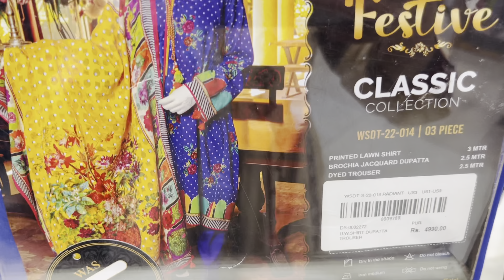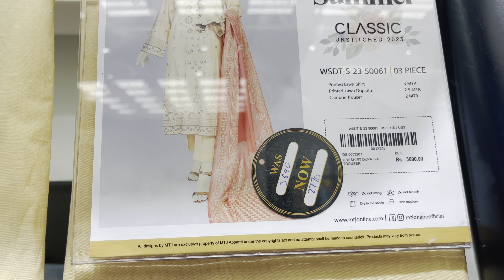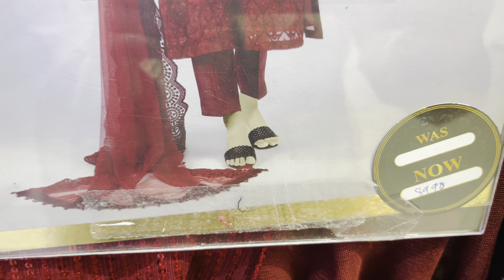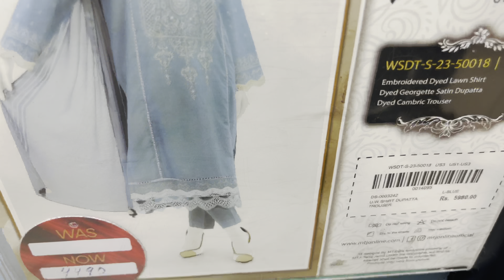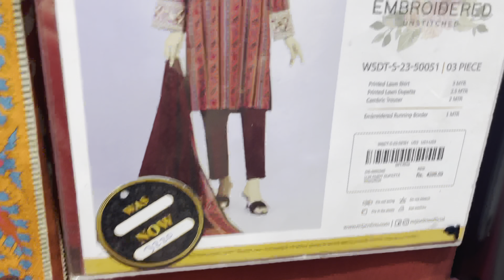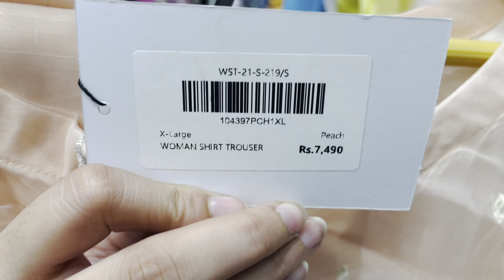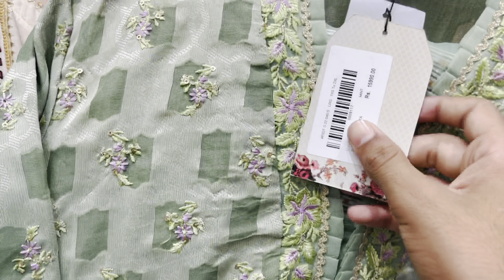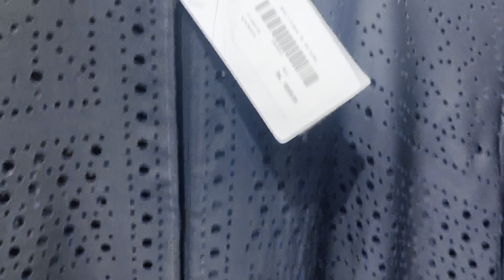MTJ Flat 50% off | MTJ perfume collection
sasti shopping
small businesses
dress designing tips 2023
designing tips
Pakistani drama
Brand sale summer
lawn sale
scratch outfits
3pc dress designs
Pakistanivlogs
Dhamakedar Dress Designing -2023 Latest  Simple and Elegant Designs || 2023 Ideas || Trendy & budget Friendly

Under 5000
businesses ideas
3pc dress designs
Pakistanivlogs
Pakistanifamily
Dress design
business ideas
shopping vlog
outfits designs
pinteret ideas
frocks designs
Tabahi designs
2022dress designs
2023 dress designing
Latest dress designing
Jhoom
lawn collection
shopping haul
dress designs
3pc dress designs
3pc dress designs
Brand sale suits
sitara yaseen
sartorial
sitara new vlog
sitara haters
frock design
anant ambani engagement
dua zahra
new film shahrukh khan
pakistani vlogs
frock 2023
Gota
Designer wear
Designs 2022